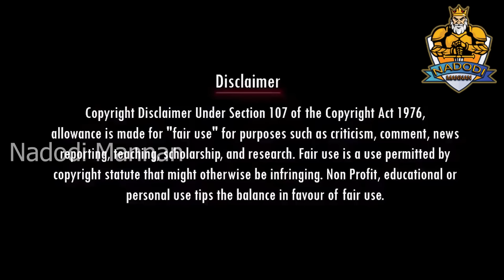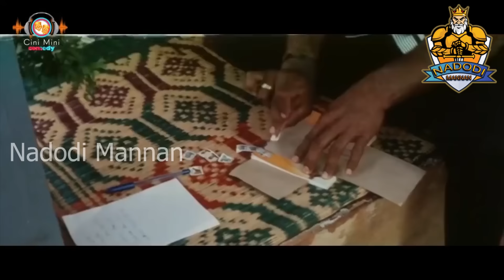பொன்முடி கைது | Minister K. Ponmudy Arrest | DMK Troll | DMK Fails | Stalin Troll | Sudalai Troll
பொன்முடி கைது | Minister K. Ponmudy Arrest | Dmk Troll | Stalin Troll | Nadodi Mannan

Account details
Name: Nadodi Mannan
Account Number: 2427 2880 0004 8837
IFSC: ICIC0000106